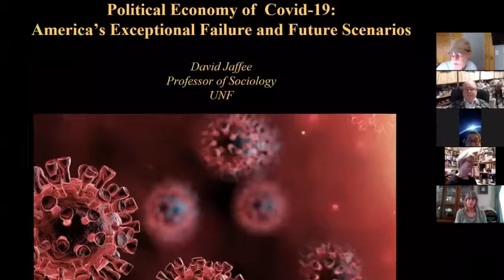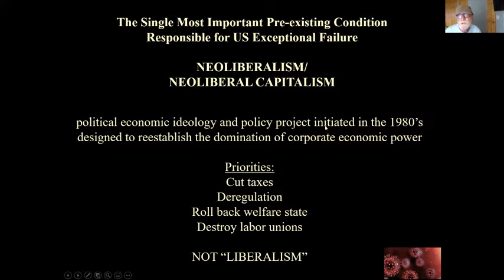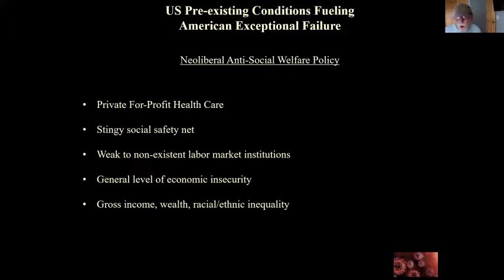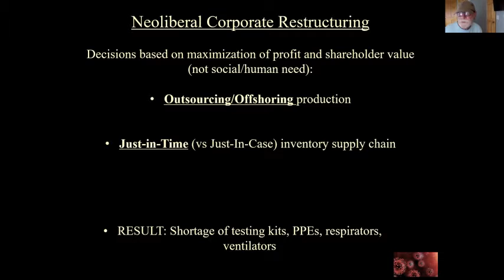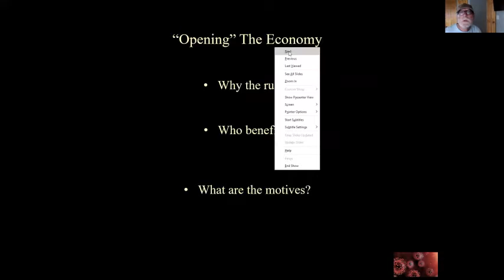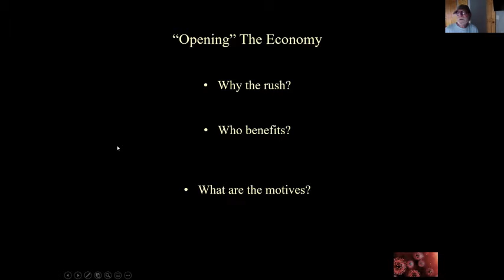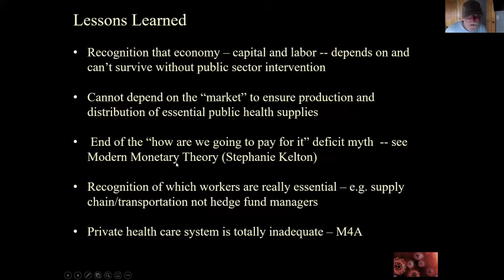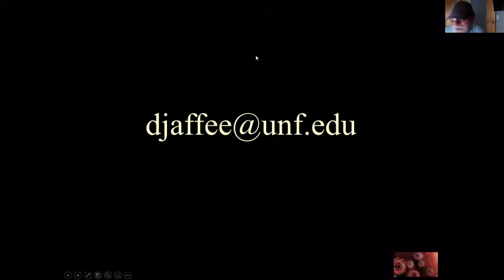Political Economy of COVID 19 America’s Exceptional Failure and Future Scenarios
June 15, 2020, “The Political Economy of COVID-19,” David Jaffee, Ph.D., Professor of Sociology, University of North Florida. The COVID-19 global pandemic has revealed in stark form the many dysfunctional features of US neoliberal capitalism. From the failure of the public health system to the inability to provide the population with the necessary protective and medical equipment. What are the ideological, structural, and systemic sources of this failure? How has the crisis been managed and in who’s benefit? Will the lessons learned translate into a more humane society that prioritizes the human needs of the population? Or will the crisis result in the further concentration of corporate power and rollback of democratic accountability? This lecture will address all these questions from a political economic perspective that analyzes this crisis in the context of neoliberal capitalism.